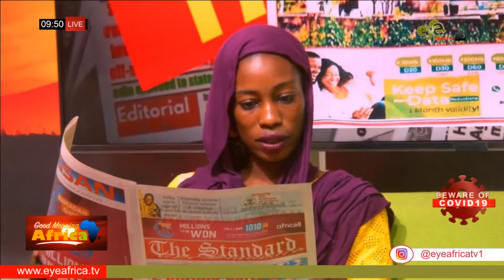2 IMAMS CONVINCE FOR LEADING FRIDAY PRAYERS: STANDARD NEWSPAPER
2 IMAMS CONVINCE FOR LEADING FRIDAY PRAYERS: STANDARD NEWSPAPER